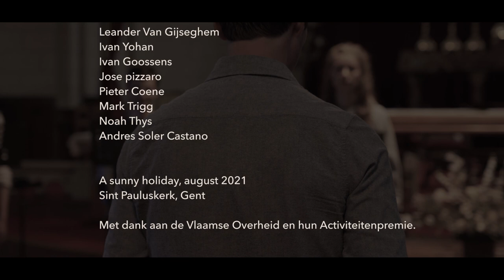Ghent Singers - Johannes Dewilde - White Christmas/ Irving Belling-Tijs Krammer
"Ghent Singers" Presented "a sunny holiday"
Conducted by Johannes Dewilde.

White Christmas - Irving Belling/Tijs Kramer

Thé Christmas-concert of 2021
performed in august instead of december due to the global pandemic.
(because it is always time for Christmas! )

video by Fabien Delathauwer